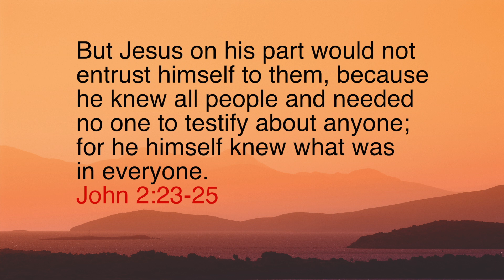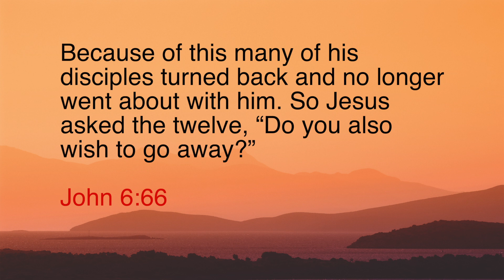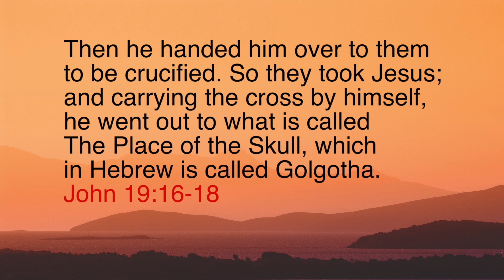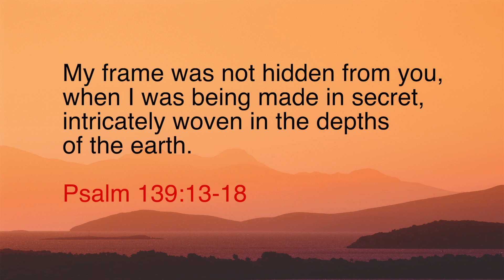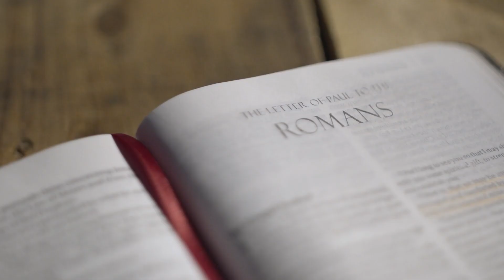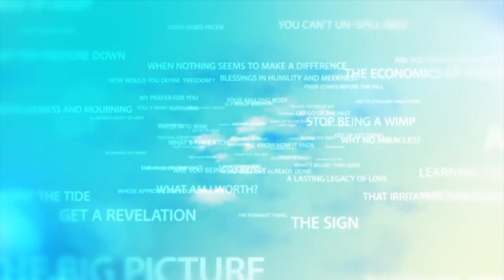225-2 Out There Doesn't Matter So Much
So many people who believe in Jesus find their lives are falling well short of what they expected. And all too often that’s because they’re so immersed in their culture that they believe more of what the world has to say, than what God has to say. It’s easy to do.

Why don’t you join Berni Dymet, as he opens up God’s word to discover some profound truths that can transform your life.